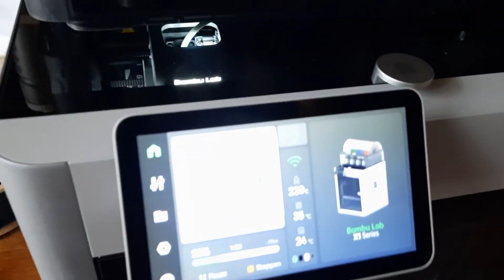Lekker bezig op 2e paasdag...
Waarom zou je naar een meubelboulevard gaan?